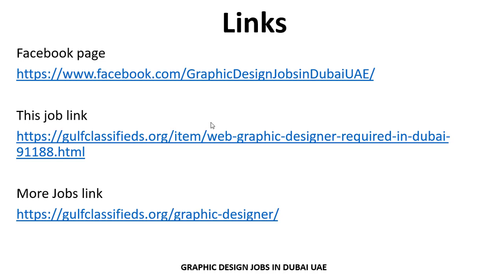WEB GRAPHIC DESIGNER REQUIRED IN DUBAI| How to Apply | Graphic Design Jobs in Dubai UAE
Links